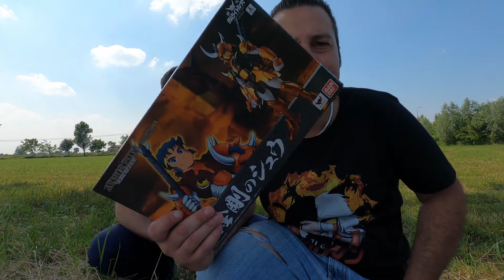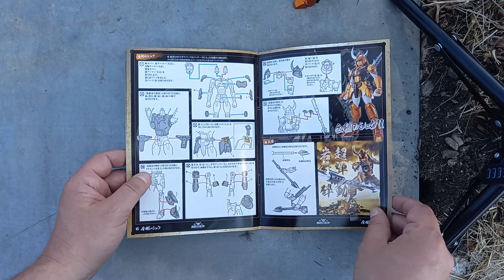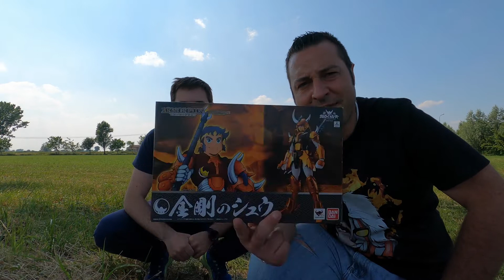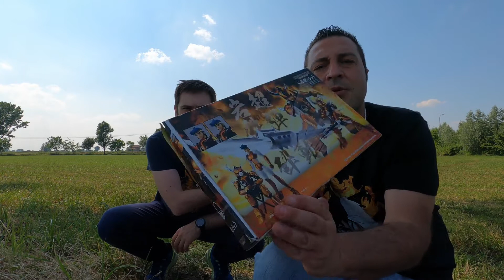bandai armor plus samurai troopers congo shu shido della terra i 5 samurai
in questa recensione reaction review unboxing andremo a vedere nel dettaglio bandai samurai troopers armor plus i cinque samurai shido della terra . vedremo il grande difetto di queste figure ricordo che sono tratta dal cartone animato i cinque samurai 鎧伝サムライトルーパー Yoroiden Samurai Torūpā  مجموعة  徴収  コレクション  collection